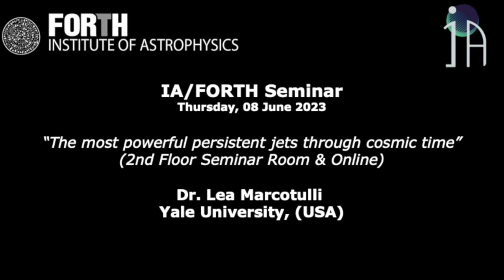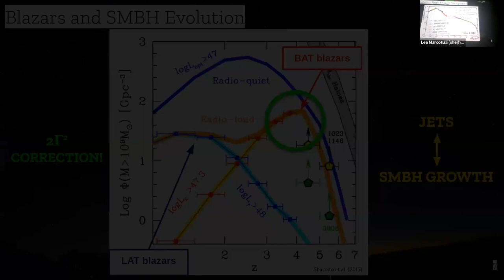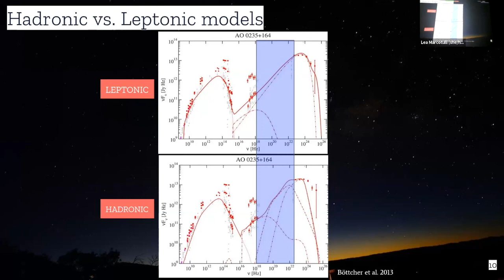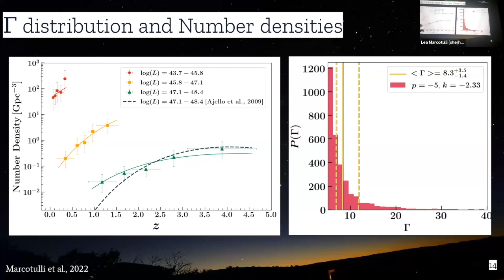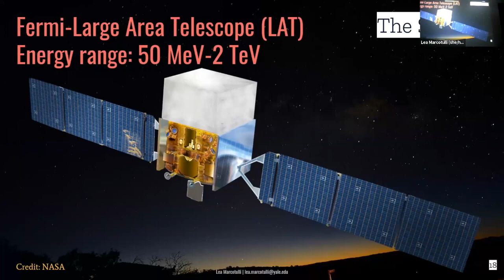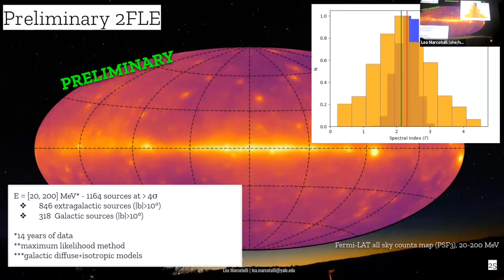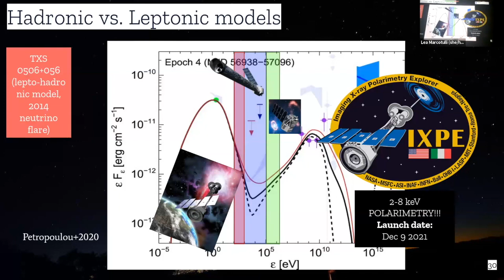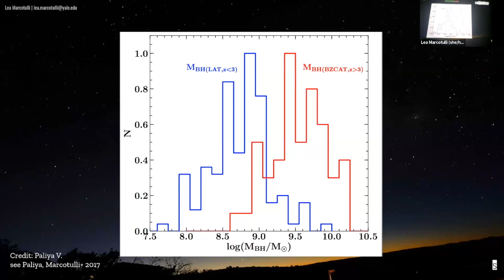IA-FORTH seminar by Dr. Lea Marcotulli, 08 June 2023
IA-FORTH seminar, Dr. Lea Marcotulli, Yale University, (USA), talks about "The most powerful persistent jets through cosmic time", 08 June 2023.